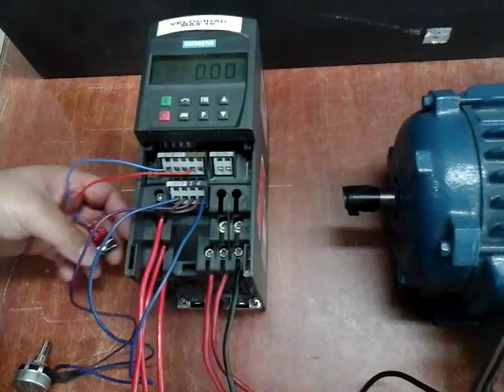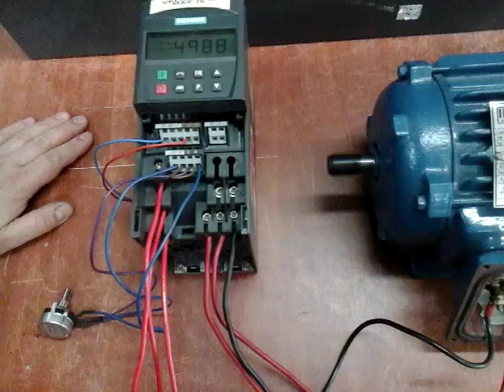CO16060038 SIEMENS tipo:6SE6420-2UC17-5AA1